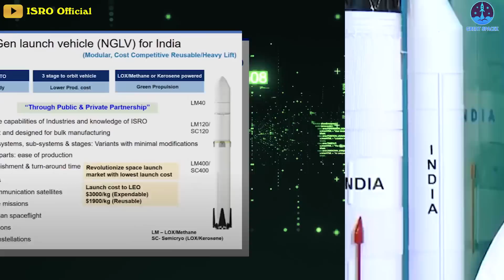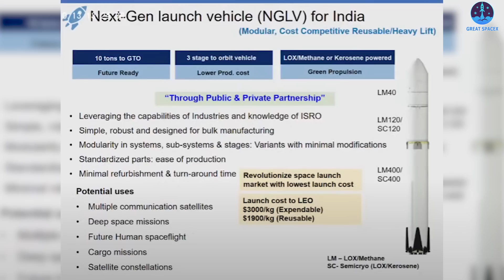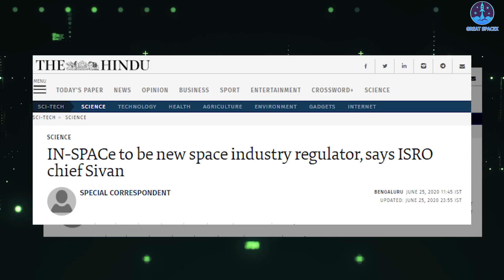IT HAPPENED! ISRO's Gigantic Rocket Entry to SMASH SpaceX & Elon Musk...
As India eyes setting up its own space station by 2035, the Indian Space Research Organisation (ISRO) is developing its Next-Generation Launch Vehicle to barge into Elon Musk’s zone!!!

Chairman of the ISRO, Dr. S Somanath, has revealed the ongoing development of a Next-Gen Launch Vehicle (NGLV) to replace the decades-old Polar Satellite Launch Vehicles (PSLV) that have been the backbone of several of the Indian space agency’s missions.
“PSLV has to retire – today, tomorrow, or a decade later. PSLV is a 1980s-era technology and can’t be used for missions in the 2030s. It is not correct.” Somanath said during his keynote address at the three-day ‘Engineers Conclave-2022’, which opened at the Liquid Propulsion Systems Centre (LPSC), Valiyamala, in Thiruvananthapuram on October 13.
The PSLVs will be replaced by the under-development NGLV, which ISRO views as a cost-efficient, three-stage to-orbit, reusable heavy-lift vehicle with a payload capability of ten tons to Geostationary Transfer Orbit (GTO).
“We are working on a new-generation launch vehicle of India, which should be better in terms of cost, re-usability, manufacturing process, and possible to produce faster,” Somnath said without providing any further details about the current progress and timelines.
The NGLV will be propelled by cost-effective and more efficient semi-cryogenic propulsion comprising refined kerosene as fuel and liquid oxygen as an oxidizer for the booster stages.
The NGLV will reportedly have a simple and robust design to realize bulk manufacturing, modularity in systems, sub-systems, and stages, and minimal turnaround time. It will potentially be used for launching communication satellites, deep space missions, future human spaceflight, and cargo missions.
“We believe at least 10-ton capability to GTO is needed. Correspondingly, the Low Earth Orbit (LEO) capability will be twice that. However, payload capability will be lower when the rocket is reusable,” Somanath said.
This is because, in a reusable launch vehicle, the vehicle has to be slowed down for re-entry into the atmosphere and then landing. Some fuel has to be reserved for recovery, which cannot be used for forwarding thrust toward orbit, thus, reducing the payload capacity.